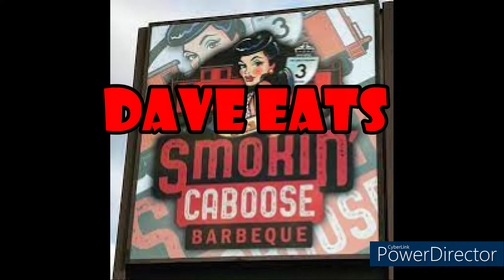Smokin Caboose BBQ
Dave Eats